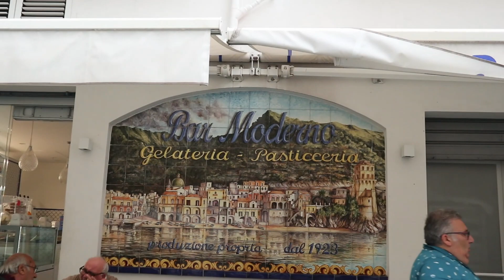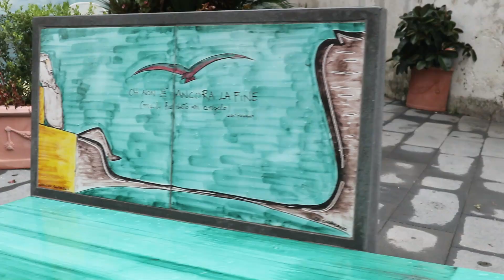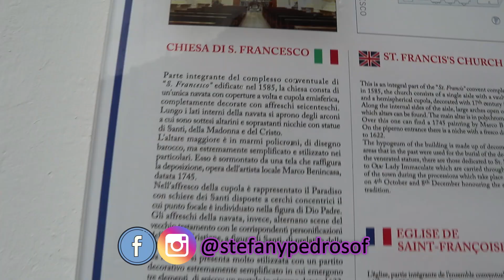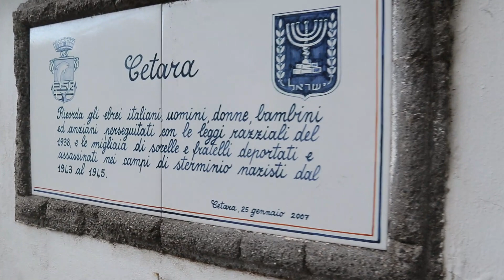Fomos em Cetara uma linda cidade da Costa Amalfitana- Campanha italia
A história de Cetara está ligada ao papel do ducado como centro pesqueiro, e não é por acaso que a vila em toda a costa ainda possui uma frota de barcos de pesca de alto mar que permanecem fora do porto mesmo por longos períodos.

Nascida como reduto dos sarracenos, Cetara desempenhou um papel importante entre os bens primeiro da abadia de S. Maria di Erchie, depois da maior e mais famosa Abadia das SS. Trindade de Cava dei Tirreni. Representava a saída para o mar e, portanto, uma forte fonte de renda. Sofreu o ataque dos sarracenos em 1543 e a população que não se dobrou para se tornar prisioneira dos invasores foi morta ou recuou para Nápoles deixando o país.

Após a autonomia resultante do fim do feudo do ducado de Amalfi, do qual ainda fazia parte, tornou-se parte integrante do município de Vietri sul Mare e somente em meados de 1800 se tornou um município autônomo.